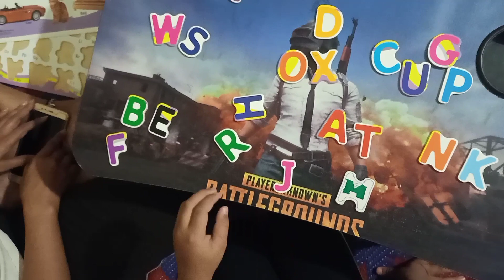💁‍♀️रविवारचे दिवसभराचे रुटीन.संडे स्पेशल आज बनवली मी चिकन बिर्याणी.संचितसाठी असे बनवते मी चिकन करी.